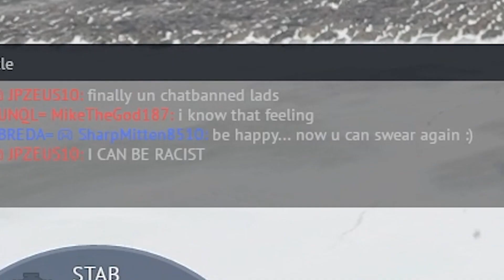FINISHING the Russian tech tree…..(warthunder)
i finished the Russian tech tree and now im not sure what to do what tree should i grind out next?